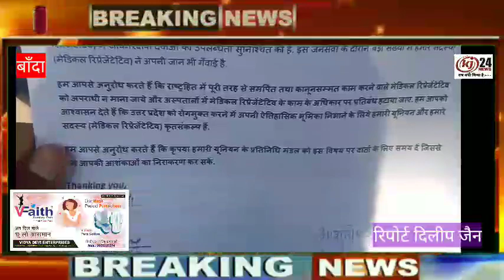मेडिकल रिप्रजेंटेटिव (MR) अगर अस्पतालो में दिखे तो तुरंत गिरफ्तार कर जेल भेजे।, उप मुख्यमंत्री ब्रज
मेडिकल रिप्रजेंटेटिव (MR) अगर अस्पतालो में दिखे तो तुरंत गिरफ्तार कर जेल भेजे।, उप मुख्यमंत्री ब्रजेश पाठक के बयान से मेडिकल एसोसिएशन में मचा हड़कंप